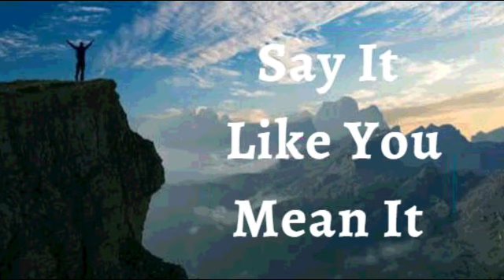28th January 2024 Say it Like you Mean it (Audio in Urdu)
*28 جنوری 2024*

میں اعلان کرتا ہوں کہ خدا میری زندگی میں مافوق الفطرت چیزیں کرتا ہے۔ **میں دلیرانہ دعائیں مانگتا ہوں اور بڑی امید رکھتا ہوں اور بڑا یقین رکھتا ہوں۔* خدا ان چھپے ہوئے خوابوں کو پورا کرتا ہے جو میرے دل کی گہرائیوں میں ہیں۔ اگر کچھ وعدے پورے نہیں ہوتے ہیں تو میں مایوس نہیں ہوں گا اور ہار نہیں مانوں گا۔ میں دلیری کے ساتھ دعا کرتا ہوں کہ خدا ہمیشہ اپنے آپ کو مضبوط ظاہر کرتا ہے۔ میں اعتماد کے ساتھ فضل کے عرش کے پاس جاتا ہوں۔ خدا کے لئے کچھ بھی ناممکن نہیں ہے اور *میرے لئے ہر چیز ممکن ہے، کیونکہ میں خداوند یسوع پر یقین رکھتا ہوں۔* یہ میرا اعلان ہے۔

میں راستبازی کی فطرت رکھتا ہوں۔ *میں اپنی روح میں خُدا کے لافانی بیج سے پیدا ہوا ہوں۔* میرے خون کا ہر خلیہ، میرے جسم کی ہر ہڈی، اور میرے وجود کے ہر ریشے کو تقویت ملتی ہے اور *میں مسیح میں زندگی اور صحت کو ہمیشہ روشن کرتا ہوں آمین*

 (Jn14:13)

میں مضبوط ہوں (افسی 6:10)
میں صحت مند ہوں (1 پیٹر 2:24)
میں بابرکت ہوں (افسی 1:3)
میں دولتمند ہوں (2 کور 8:9)
میں طاقتور ہوں (40:29 ہے)
میں مسح شدہ ہوں (1Jn2:20)
میں آزاد ہوں (Jn 8:36)
میں خدا کا محبوب ہوں (مرقس 1:11)
میں ایک قیمتی بیج ہوں (لوقا 8:15)
میں خُداوند میں سیپ اور ہریالی سے بھرا ہوا ہوں (زبور 92:14)

✝️🙎🏻‍♂️ ♂️ میرا مردانہ تولیدی نظام *کافی مقدار میں اور اچھی نقل و حرکت والے سپرمز پیدا اور جمع کر رہا ہے*
✝️🙍🏻‍♀️ ‍♀️ میرا زنانہ تولیدی نظام *بروقت انڈے کے خلیے پیدا کر رہا ہے، پیدائش تک جنین کی حفاظت اور پرورش کر رہا ہے*
! ہیلیلویاہ! آمین

شالوم